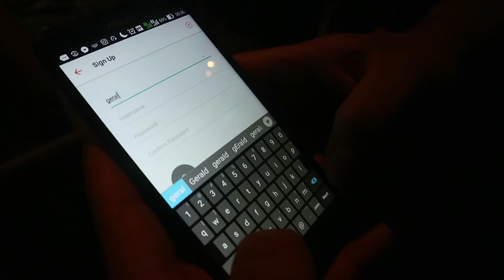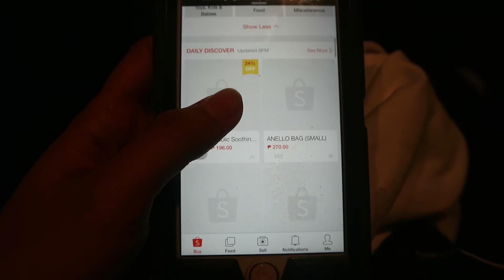I CREATED A SHOPEE ACCOUNT WeTheTZN | VLOG #11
Last month, we were invited for Shopee's media launch where they announced that it is turning its focus to expand its Mobile & Gadgets category and along with that, they also had a promo.

😊 Join us on the next chapter of our lives as we share our travels, food trips and random stuff that we enjoy doing together. 💙

If you enjoy watching our videos, please give them a thumbs up 👍  and share them to your friends. :)

💙 WeTheTZN

📷  FILMING EQUIPMENT
Camera: Canon EOS M10 / iPhone 8 / GoPro